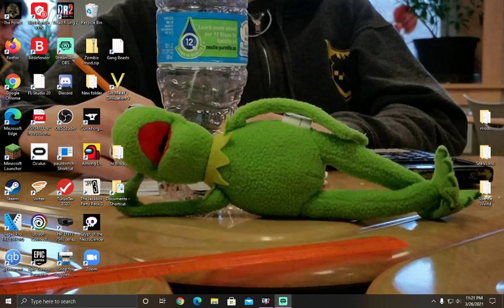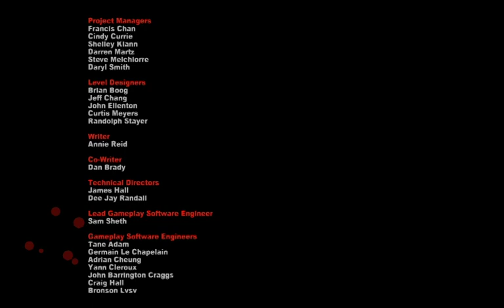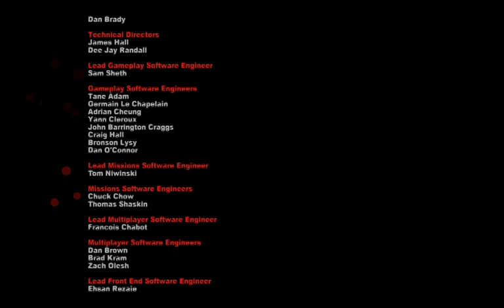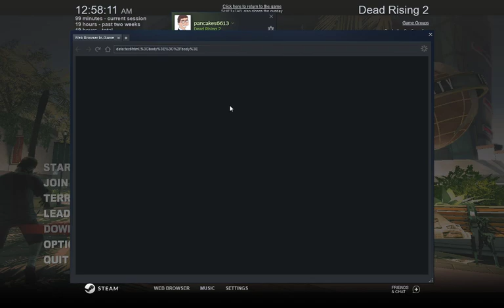Finishing Up Dead Rising 2